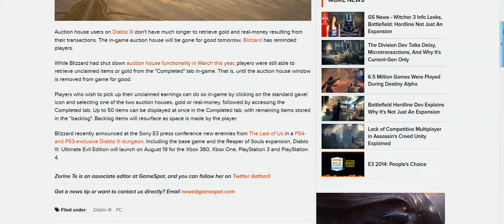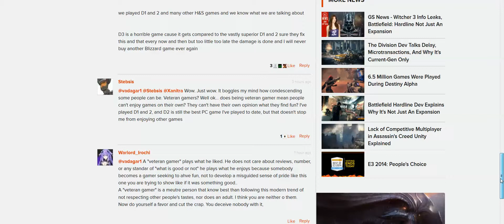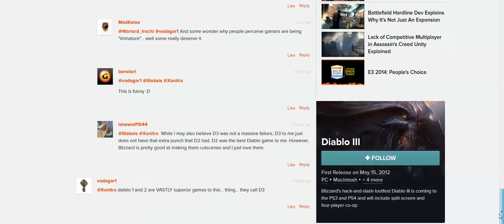Me trolling on Gamespot about Diablo 3